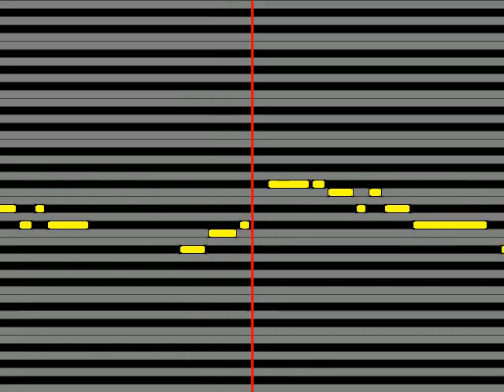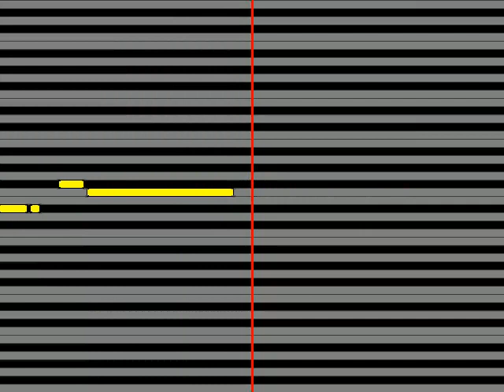【ガイドメロディ】 ノーナ・リーヴス O V E R H E A T